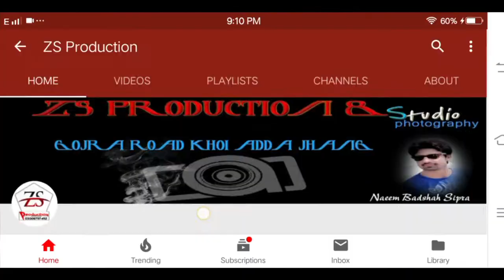Uchi Pahari_Nasir Ali-Latest-Local-Punjabi-Song-Shoot By ZS Production 03438797492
Latest Local Mujra, Madam Talash Jaan ,Mehek Malik, Saweera Malik
Naina Ch , Sonia Khan , Alisha Malik , Madam Roshni , Ustad Kama .Komal Khan , Pinky Jaan ,Zoya Khan , Dil Lagi ,
Saraiki Films , Latest Punjabi Songs , Indian songs , pakistani songs,
local singer Talib Hussain dard , wajid ali baghdadi .nadeem abbas , shazia khushak , afshan zaibi ,sunny jaan ,mazhar shahzad , akhtar litti , sajad qazi , shafa ullah rokhri ,zeeshan rokhri ,
ZS Production  Naeem Badshah Sipra